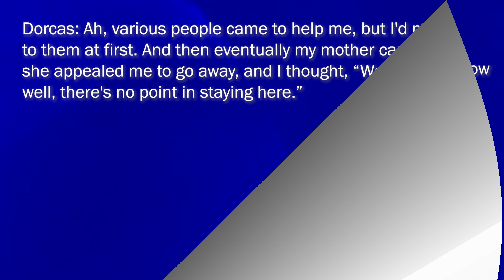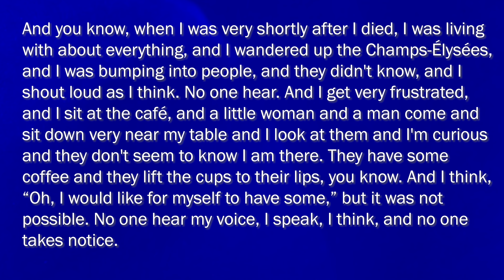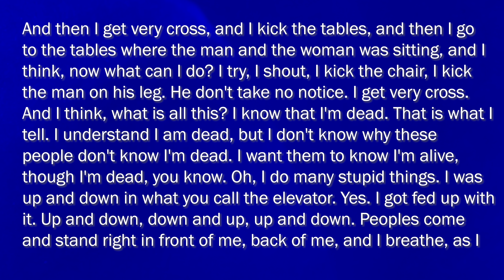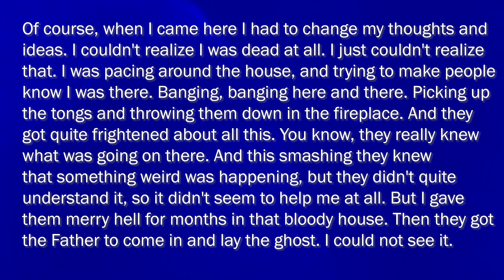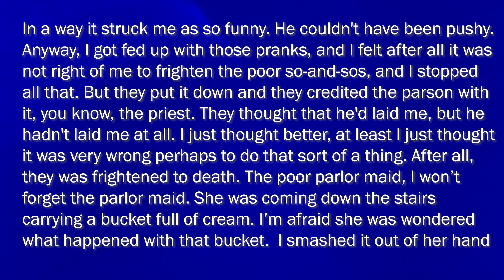Descriptions of Hauntings from the Ghost's Point of View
Hauntings and ghost stories are very common. The questions that come to mind are "Who are these ghosts?" and "Why are they making strange things happen in people's houses?" This video contains recordings of three people speaking from the afterlife in Leslie Flint sessions describing what they did to frighten people and why they did it.